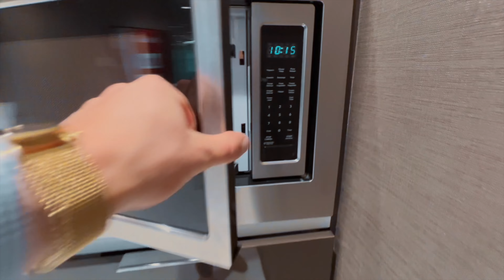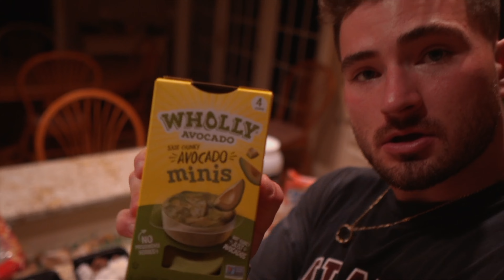FULL DAY OF EATING || Bodybuilder Diet on Wall Street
Whatsup guys! Working in NYC Finance has it's challenges but we still got gains to be made!! If y'all have some helpful tips for staying on track while working, drop em down below.